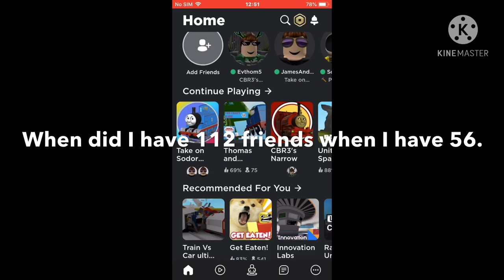Roblox But LAGG